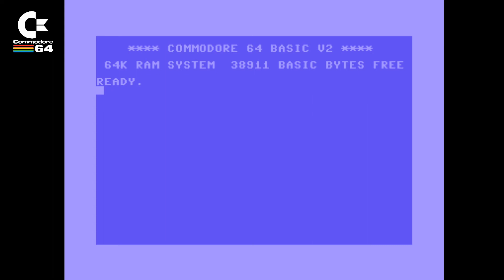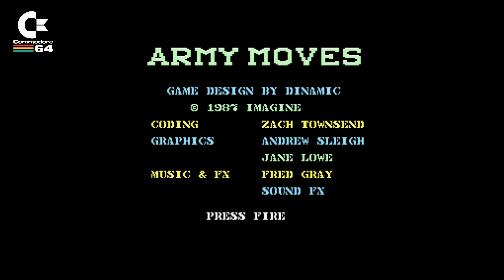Army Moves (Imagine 1987) - C64 Loading Screen / Title Music / Main Menu Archive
C64 Tape Data Cassette Loading Screen / Title Music / Main Menu Archive

In the 80's especially when loading games from audio cassette, we had to get used to watching loading screens, hoping and praying the game was going to load. It always felt such a long time that you think the computer had crashed.
However the experience on some of the games was massively enhanced by displaying such wonderful images, often combined with great music. A real clever bunch of devs could use all of the available system resources to run fantastic tech demo style loading sequences. Let's check them all out one by one.

Here I will archive all C64 games loading screens and title menus.